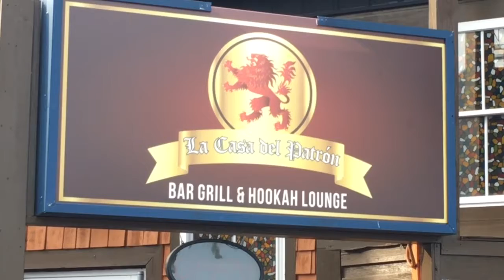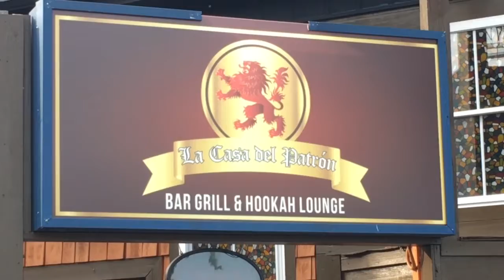Los fujitivos en el festival latino en Cambridge MD